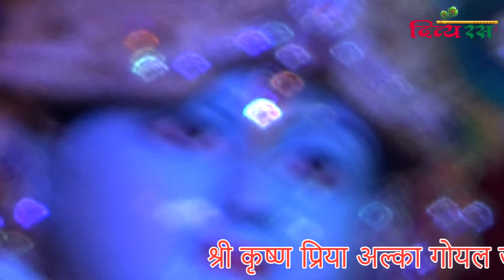Do naina Sarkaar k Kateele hai kataar se ! श्री कृष्ण प्रिया अल्का गोयल जी